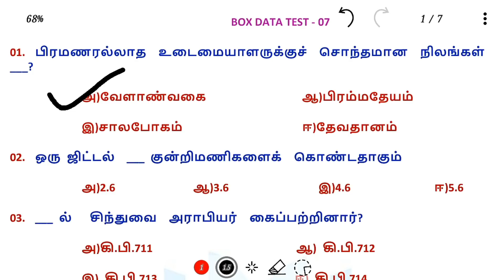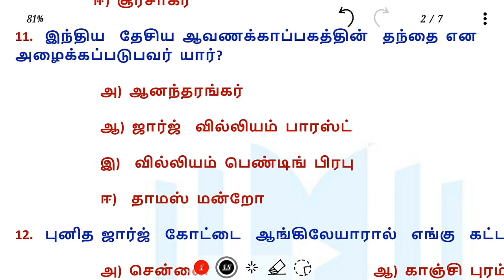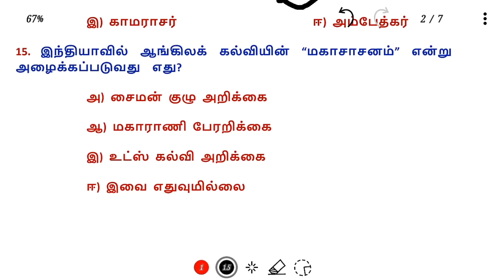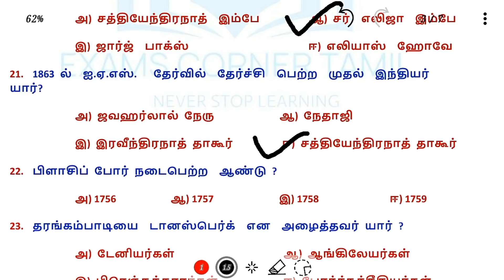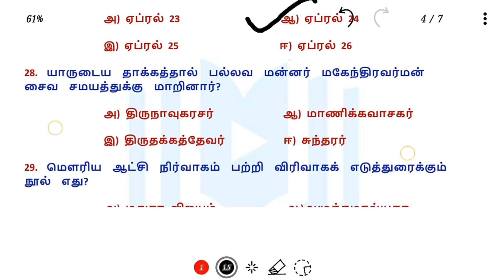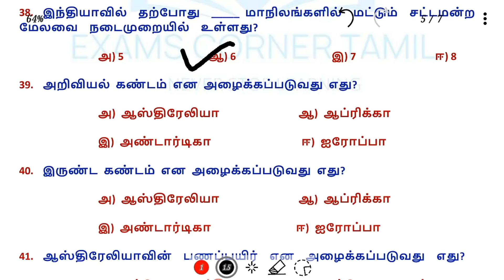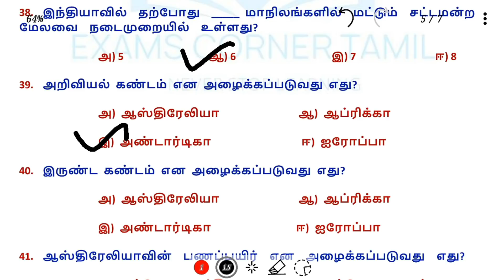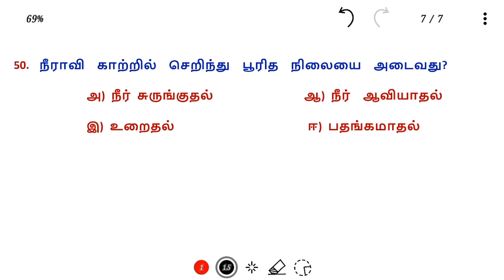Tnusrb model exam 23 / Box Data Test - 07 / 7 & 8 th social science